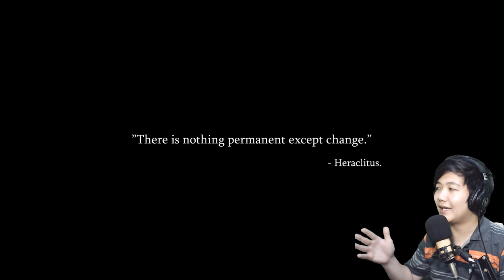STORY TIAP YOUTUBER BAKAL BEDA - Dying Light 2 Indonesia - React Game Trailer